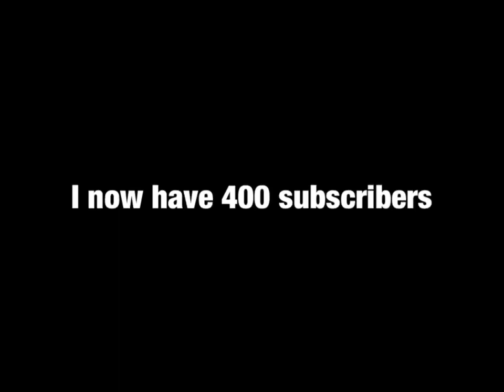I have 400 subscribers